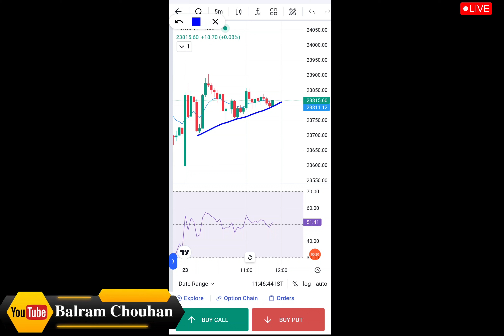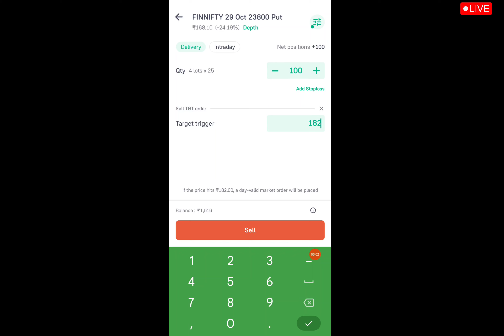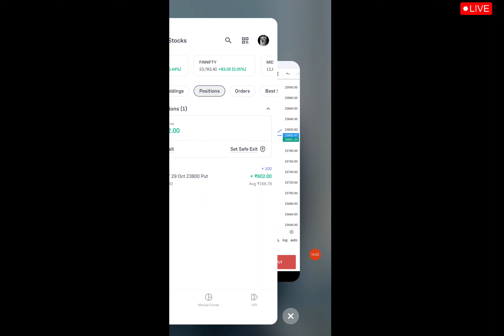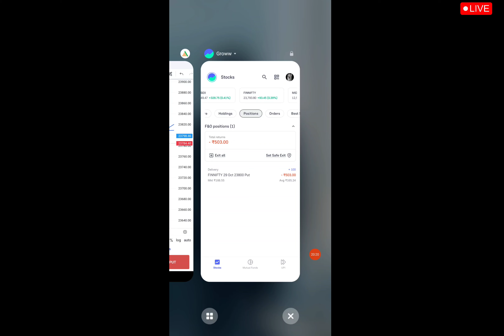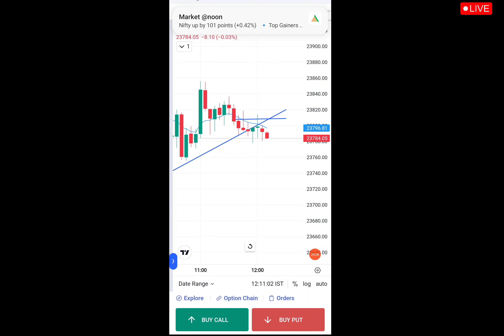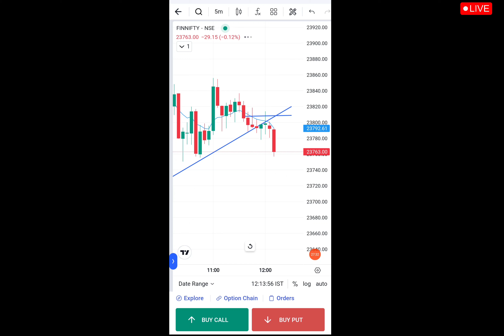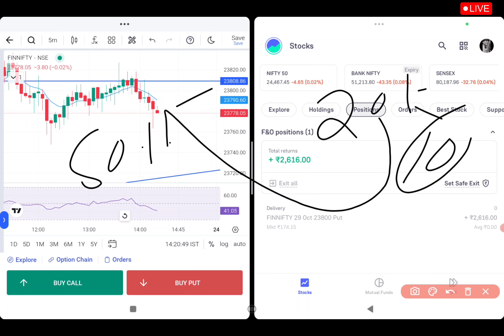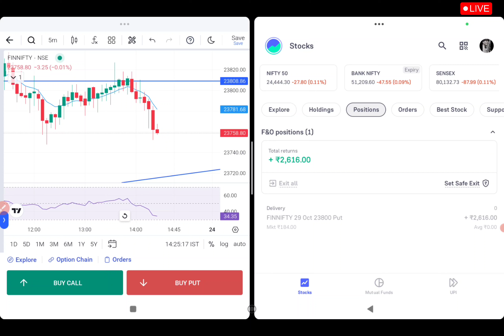Using 20k Capital for 30 Day Option Trading Challenge | (Day 30) live Option trading in groww App..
1. Mutual Fund, Stock Market निवेश के लिए ऑनलाइन खाता खोले Angel One , Upstox ,  फ्री में :- 👇👇

1. Mutual Fund, Stock Market निवेश के लिए ऑनलाइन खाता खोले Angel One  फ्री में :- 👇👇